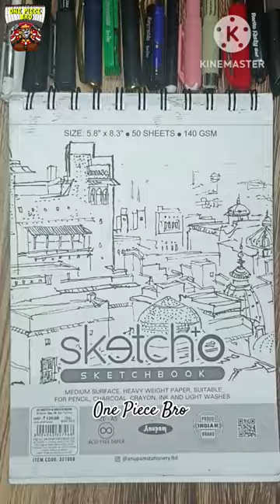Drawing💞 Miyako Saito🌹from Oshi No Ko 🎙️🎙️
Drawing Miyako Saito From Oshi No Ko Animated Series